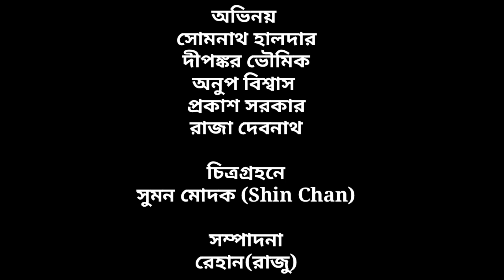Baroda O Bohurupi (বরদা ও বহুরূপী)|| Bangla Natok || Sharadindu Bandyapadhyay|| Triangle Production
We are presenting a Baroda special shortfilm "Baroda O Bohurupi" written by Sharadindu Bandyapadhyay..

**Vuttyanweshi Baroda**
 Baroda ekjon Bhoot Gobeshok. Pretjoni tar gobeshonar bisaybostu. pretjonir tane tumi bivinnosthane ghure beran- Pahare, jongole, hana barite. Ashchorjo sob abhigyota. Tar golper shrota tar char jon bondhu- Amulya, Prithvi, Chuni & golper kothok.

Cast
Baroda- Somnath Halder
Kothok- Dipankar Bhaumick
Amulya- Anup Biswas
Prithvi- Prokash Sarkar
Chuni- Raja Debnath

Helping Hand-
Young Star Club
Rony Bagchi
Prosanta Biswas
Sourav
Gourab Gain

Subhankar Roy

D.O.P
Sumon Modak (Shin Chan)

Co-D.O.P
Rehan (Raju)

Directed By
Sujoy Sharma

:*ABOUT US*:
  we creats various type bengali audio stories, Bangla short film / suspense film

triangle production looks for new story which you have never seen before this, and try to make it such as you will be in love with the film.

please support us, that we can give you more exciting contain, story and much more.

 ...Take love from triangle production team...